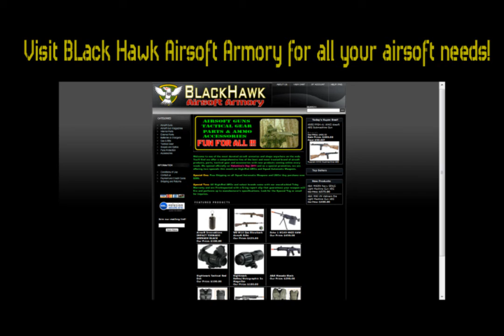Black Hawk Airsoft Armory- LA Shootout Scenario Gameplay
Fast paced North Hollywood shootout scenario recorded at Insight Interactive Airsoft Field in Rancho Cucamonga. The robbers wore balloons tied to their face masks in an effort to pop them both to simulate headshot only kills. Three players went out and one rotated in as one was killed.

After entire group was shot out, the group in its entirety was released with full-auto allowed. Game ended when the robbers ran out of ammo and were completely bruised from continuous unrelenting fire. Explosion sound was a Thundershock Co2 120db grenade.